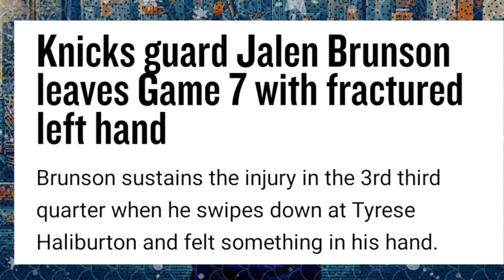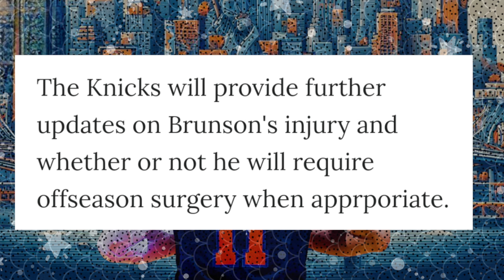Jalen Brunson FRACTURES Hand! Video Footage REVEALS Severity Of INJURY… | Knicks News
The New York Knicks season has officially ended for this year and we are a few weeks away from the NBA offseason. However, taking a look at the Knicks year thus far, it’s absolutely impressive they were able to get as far as they did with the number of injuries they were dealing with. But ironically enough, NY suffered another loss to the injury bug during the final game of the season, as Jalen Brunson fractured his hand. We’ll review the exact moment Brunson fractured his hand, his status, and the video footage after the game which shows how bad his injury really is… Troy Mahabir breaks all of this down!

SHOW CHAPTERS:
00:00 - Intro
00:45 - Jalen Brunson Fractures His Hand
01:53 - Brunson Fractures Hand After Hitting Pacers Player
02:23 - Exact Play That Caused Brunson To Fracture His Hand
04:53 - As Long As Knicks Have Brunson, They Can Do Anything!
05:44 - Video Footage Of Brunson & Hart Greeting Fans After Game 7
07:08 - Will Brunson Need Offseason Surgery?
07:45 - Knicks Will Be Back Next Year Better Than Ever
08:00 - Leon Rose Will Make Major Moves For NY This Offseason
09:00 - Knicks Made A Statement This Season